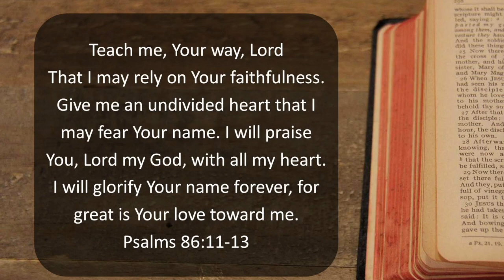2022.05.15 - Luke 5: Purposefully Seeking